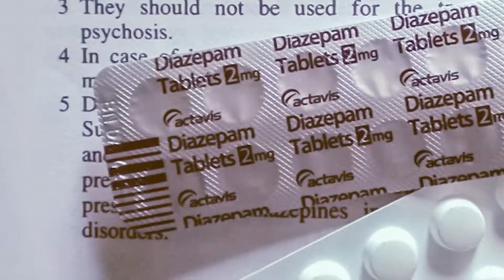Confinamiento aumenta consumo de drogas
En Chiapas se han reportado el aumento de consumo de drogas y alcohol debido al confinamiento